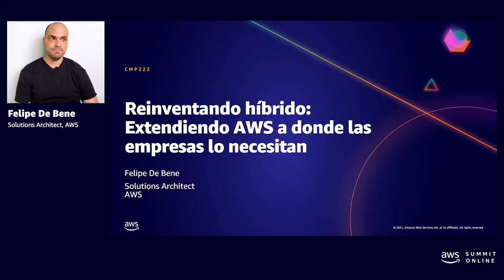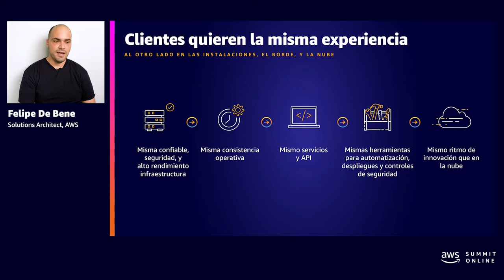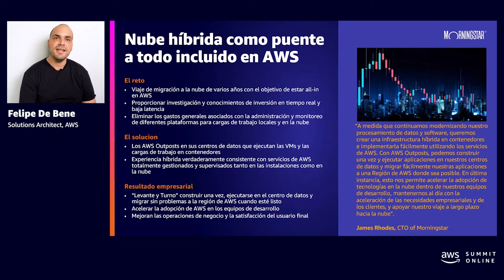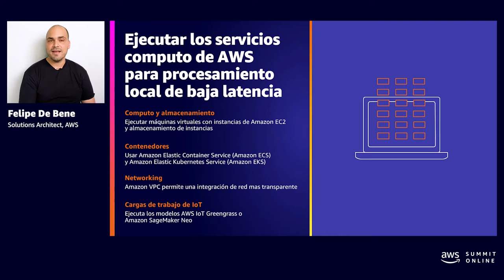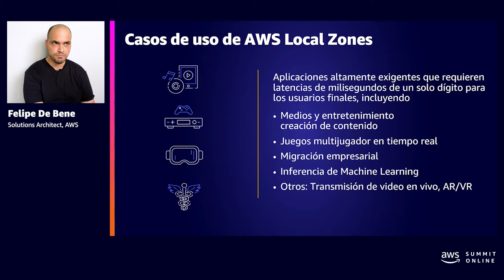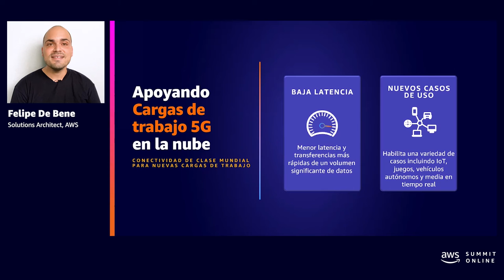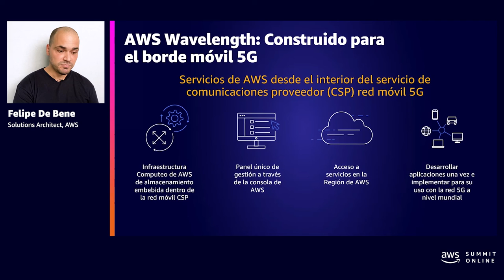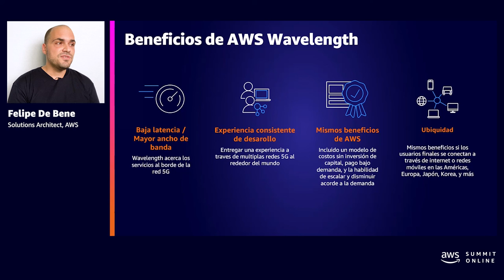AWS AMER Summit May 2021 | Reinventando híbrido: Extendiendo AWS a donde las empresas lo necesitan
Empresas de todo el mundo están adoptando la nube de AWS a un ritmo rápido para reducir costos, ser más ágiles e innovar más rápido. Si bien pueden migrar fácilmente la mayoría de las cargas de trabajo a la nube, algunas cargas de trabajo tienen que permanecer en las instalaciones o en nodos perimetrales debido a los requisitos de baja latencia, procesamiento local de datos o residencia de datos. Las empresas desean ejecutar estas cargas de trabajo en la misma infraestructura, desarrollar utilizando los mismos servicios y APIs, usar las mismas herramientas operativas y de administración, y tener acceso a servicios innovadores en todos sus entornos, desde la nube hasta los nodos de borde. En esta presentación, conozca cómo AWS está reinventando el híbrido ampliando la infraestructura y los servicios de AWS a prácticamente cualquier ubicación local, grandes centros de metropolitanos e incluso a la red 5G.